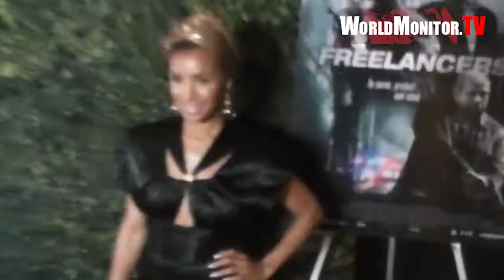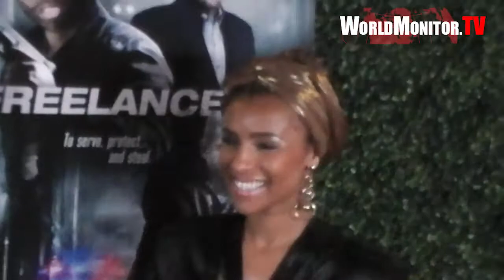Melody Thornton arrives at Freelancers movie premiere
Melody Thornton on the red carpet of the Freelancers Movie Premiere on august 7th 2012